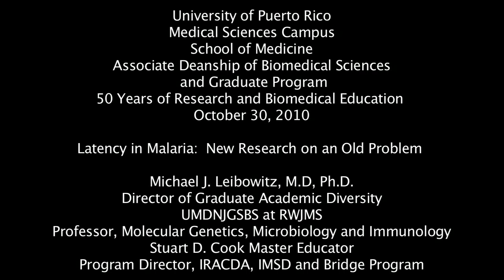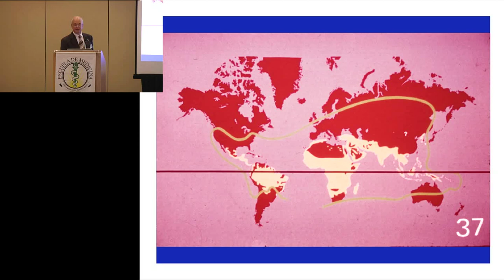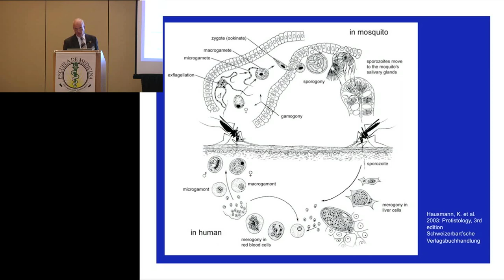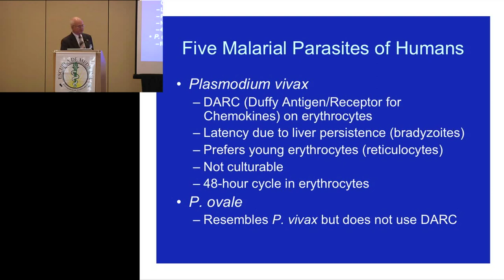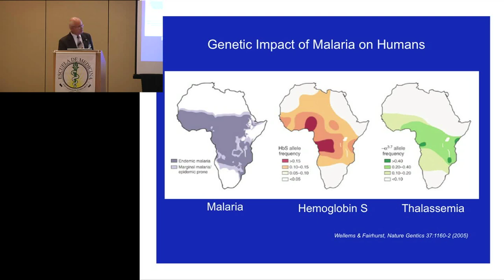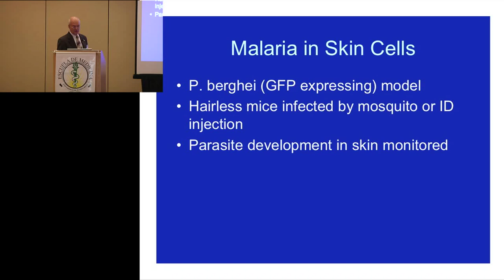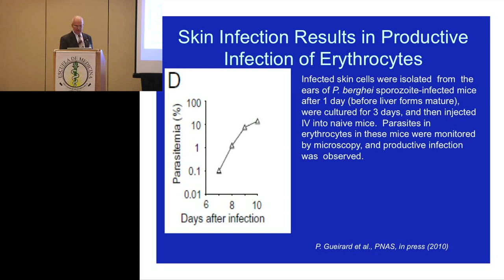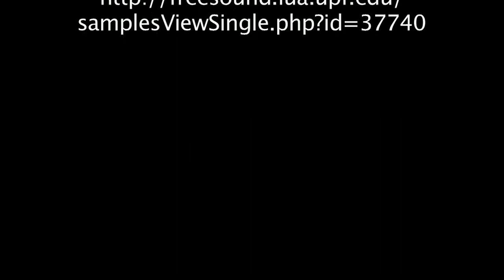Latency in Malaria: New Research on an Old Problem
Michael J. Leibowitz, M.D, Ph.D.
Director of Graduate Academic Diversity
UMDNJGSBS at RWJMS
Professor, Molecular Genetics, Microbiology and Immunology
Stuart D. Cook Master Educator
Program Director, IRACDA, IMSD and Bridge Program